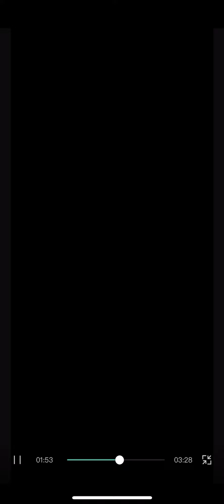Part 1 (Next Part Is August 15)